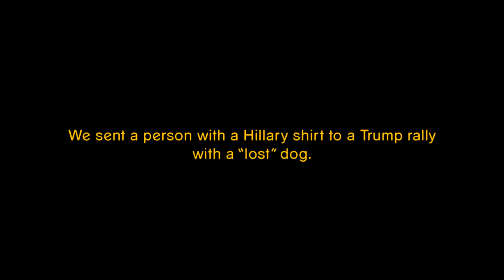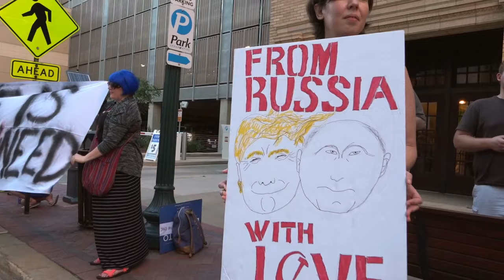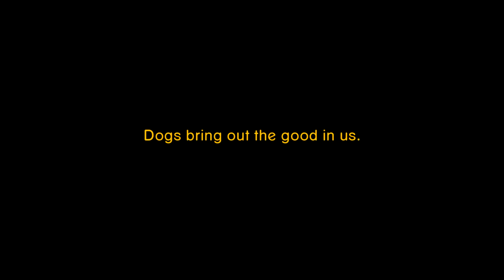Pedigree's A Vote For Good - Pet Age Video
This election season is making the country a bit divisive. But Pedigree showed that the love we have for pets—whether we're Democrat or Republican—can bring us together. Watch the experiment Pedigree did recently at Donald Trump and Hillary Clinton rallies to see how pets can unite us.